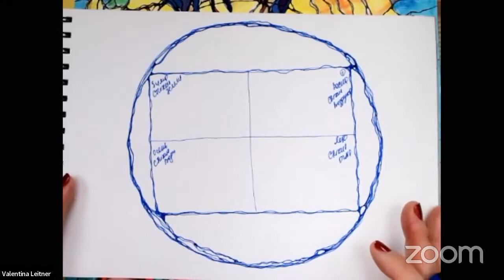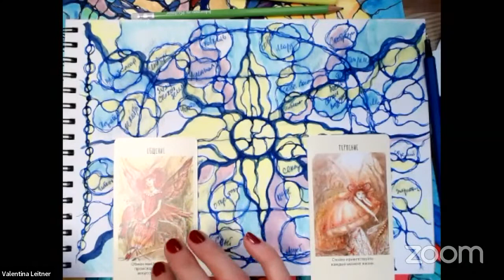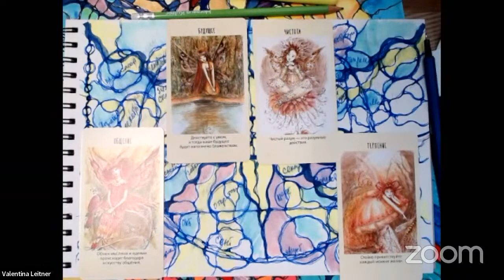Летнее Солнцестояние | Медитации | 4 стихии | Энергия| НейроГрафика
День летнего солнцестояния
Считается, что этот день обладает совершенно особой магией и энергетикой
На основе баланса энергии четырёх стихий в человеке Карл Юнг построил свою типологию личности.
Стратегии нашего поведения, реакции на окружающую реальность, семейные установки и жизненные события напрямую связаны с преобладанием или недостатком энергии первостихий.
Познавая себя через Природные силы, встречаясь с архетипическими энергиями, символами, мы получаем возможность изменения особенностей характера и проработки глубинной проблематики.
Погружение и соединение с возможностями первоэлементов, способствуют физическому здоровью, эмоциональной устойчивости и ясности познания. Позволяют восполнять недостаток и достигать баланса стихий, жить в удовольствии и удовлетворении.
В этом видео мы балансируем все 4 стихии и гармонизируем свое состояние.
Рисуем карту желаний на 4 сезона
Медитация" Счастье и Изобилие в моей жизни "

Понравилось видео?
❓Задавайте вопросы в комментариях
🪄делитесь впечатлениями

Не знаешь, с чего начать? Какую тему проработать?
Три ступеньки : ПОЛЬЗОВАТЕЛЬ, НЕЙРОКОМПОЗИЦИЯ, НЕЙРОКОЛОР

Профессиональная ступень в НейроГрафике:
Курс СПЕЦИАЛИСТ

Меня Зовут Валентина Ляйтнер / Valentina Leitner- ВОЛШЕБНИЦА Инструктор НейроГрафики & Эстетический Коуч, Человек Года 2020 в НейроГрафике, НейроМАСТЕР, Старший Супервизор Института , Преподаватель курса СПЕЦИАЛИСТ и всех алгоритмов НейроГрафики, Инструктор НейроСтруктурирования, Профессионал Чистой Школы

Интеллект Тренер международной ассоциации SUPER JUMP
Ищешь большой бизнес? Приглашаю в команду
купить абонемент на тренировку и 28 дней Интеллект клуба: 100 долларов

Меня Зовут Валентина Ляйтнер / Valentina Leitner- Инструктор НейроГрафики & Эстетический Коуч, Педагог -  Преподаватель, Художник, Психолог Консультант, Человек Года 2020 в НейроГрафике, Супервизор Института , Преподаватель курса Специалист и всех алгоритмов Нейрографики